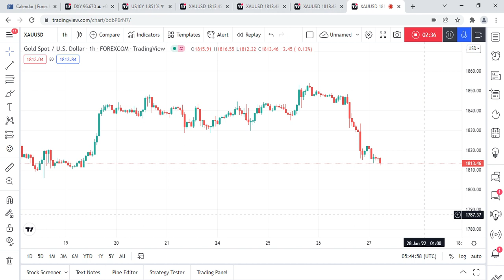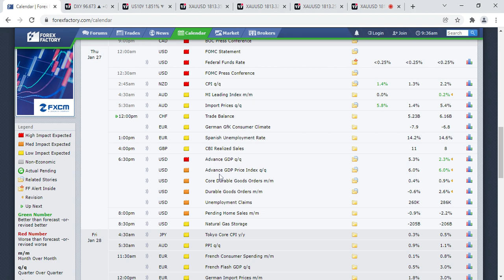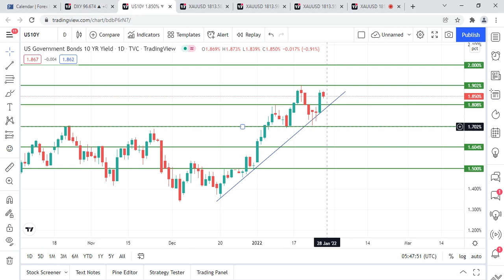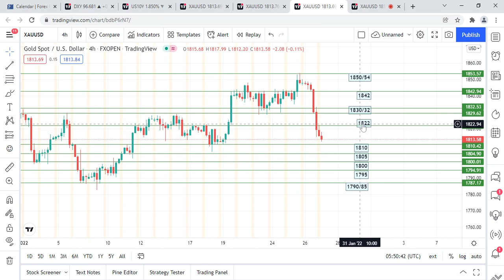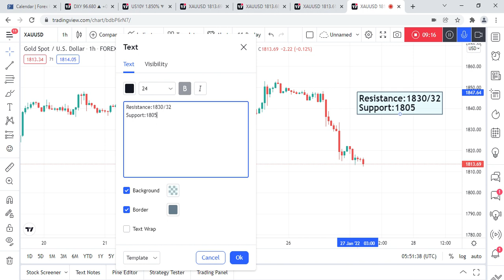Gold Today Forecast After FOMC | Trend & Levels | 27 January 2022 | Trading MasterYT | Urdu & Hindi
1818
1820
1822
1825
1828
1830
1832
1837
1842
1845
1848
1850
1852
1854

1812
1810
1808
1805
1802
1800
1798
1795
1790
1787
1785
1782
1780
1778
1775
1770